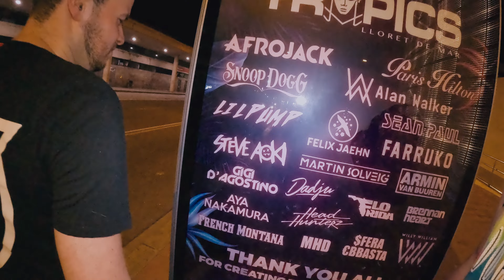Schürze on Tour: #8 | Ballermalle | Bierkönig | Lloret De Mar | Julian Benz | Stefan Stürmer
Schürze hat nicht nur Layla im Gepäck, sondern auch seine neuen Hits wie Bumsbar und Kleinefee

Ob ihr bereits ein Fan von Schürze_Musik seid oder ihn erst kennenlernen wollt, dieser Tourvlog bietet euch die perfekte Gelegenheit, ihn hautnah zu erleben und einen Einblick in seine Welt zu bekommen. Lasst euch von der ausgelassenen Stimmung anstecken und teilt eure Gedanken und Feedback gerne in den Kommentaren.